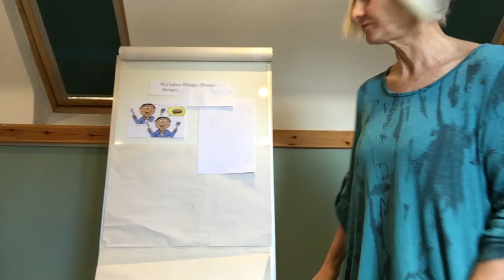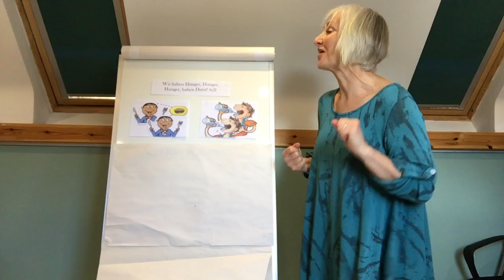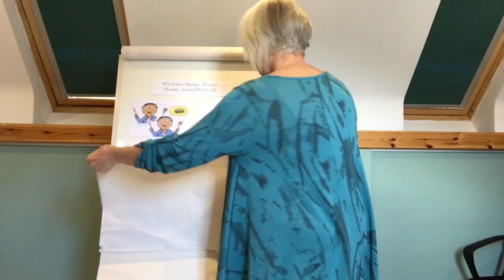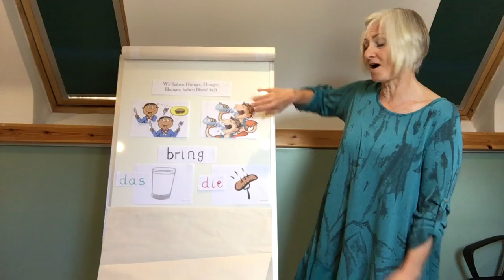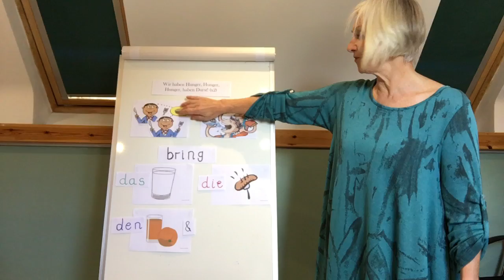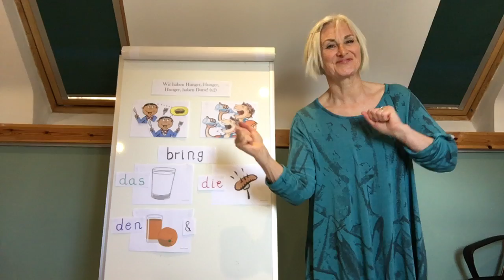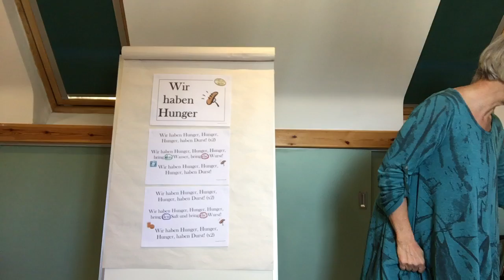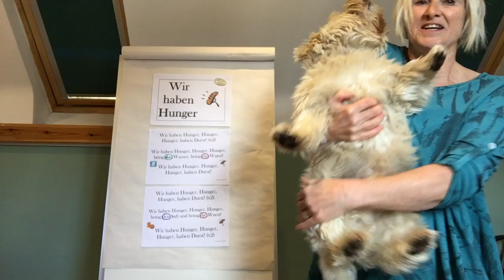German 4 Food & Drink Song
Learn a Language in Lockdown through Song and Rap.
German Food and Drink Song.